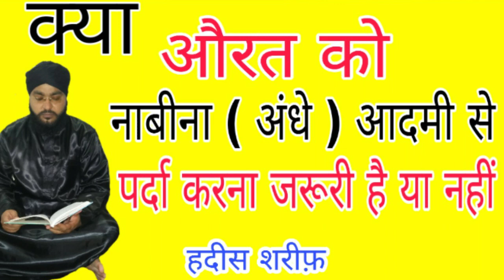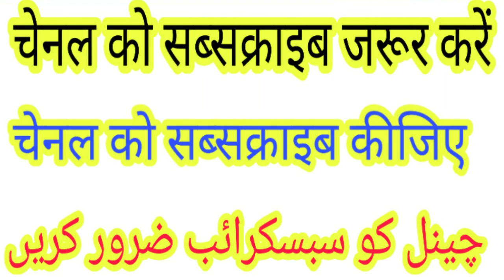Parde ka bayan (नाबीना आदमी से पर्दा करना जरूरी है या नहीं) naseem Akhtar Moradabadi